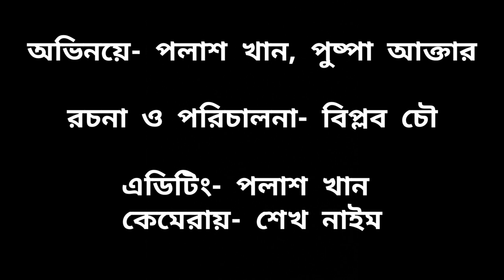Sylheti short Natok ছিটারের বউয়ের জ্বালা | নাটকটি দেখে দেড় মাস অজ্ঞান ছিলাম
অভিনয় : পলাশ খান, ও পুষ্পা
রচনা ও পরিচালনা : বিপ্লব চৌ
কেমেরায় : শেখ নাইম
এডিটিং : পলাশ খান